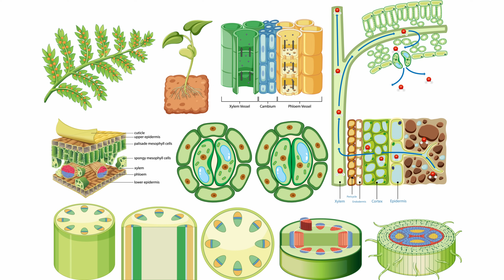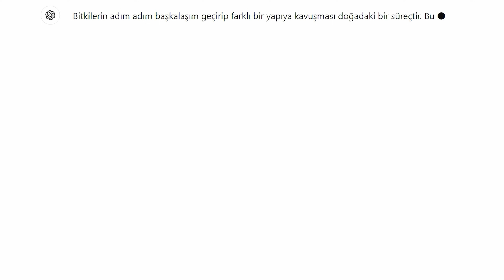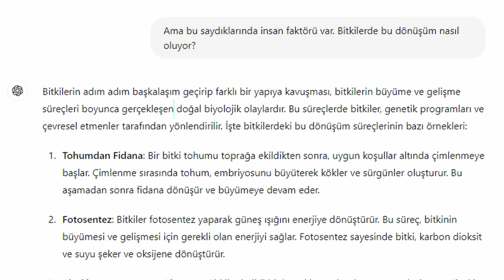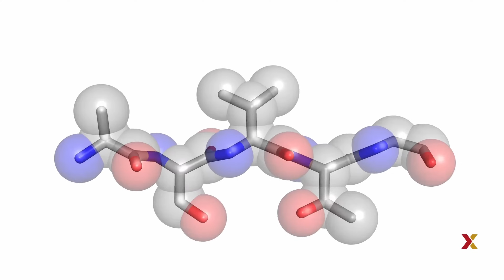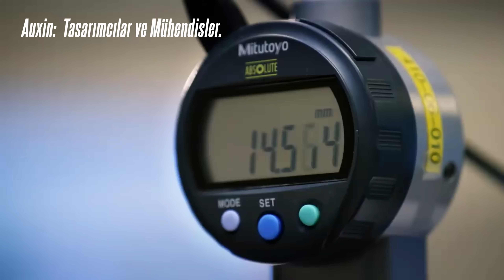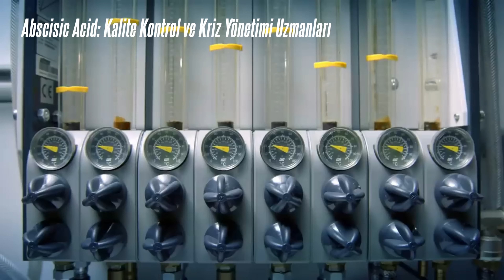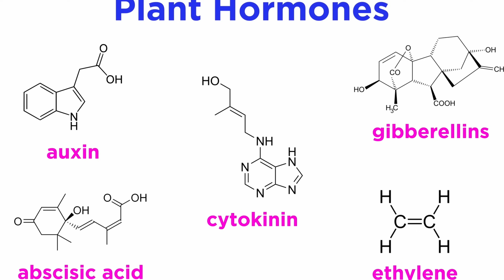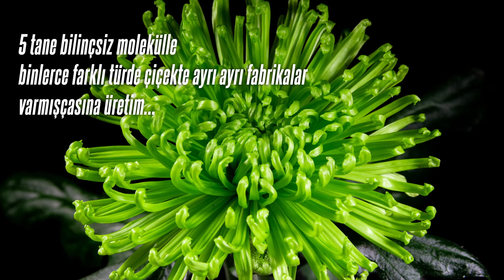Hormonların gizlediği sır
“Hormonların moleküler yapısı bu. Hepsi aynı malzemeden üretilmiş.
Hidrojen, Oksijen ve Karbon hepsinde ortak. Auxin ve Cytokinin’de bir de Nitrojen var.
Aynı atomlardan ama farklı bağlantı şekilleriyle 5 farklı hormon yaratılıyor.

Hormonların fonksiyonları şöyle:
“Auxin: Bitki hücrelerinin uzamasını organize eder, kök ve sürgünlerin büyümesini düzenler. Bitki yaralarının iyileşmesine yardım eder. Bitkinin ışık ve yer çekimine tepkilerini düzenler, büyüme yönünü belirler.
Cytokinin: Hücre bölünmesini ve büyümesini sağlar. Yaprakların yaşlanmasını geciktirir. Dişi çiçek üretimi düzenler. Aşırı sıcaklık ve hastalıklara karşı direnci artırır.
Gibberellins: Tohum çimlenmesinden, sürgünlerin büyümesi ve çiçeklenmeden sorumludur.
Etilen: Meyve olgunlaşmasını hızlandırır ve sonrasında yaprak dökülmesini sağlar. Gövdenin kalınlaşma miktarını düzenler.
Abscisic Asit: Tohum eğer toprağa ekilmemişse su kaybını azaltmak için çekirdeğin hava alma deliklerini kapatır. Çimlenmeyi durdurur. Kuraklıkta su kullanımını azaltır.

Şu sözcüklere dikkat!
Organize eder, düzenler, yardım eder, belirler, sağlar, geciktirir, düzenler, artırır, sorumludur, kapatır, durdurur, azaltır.
Bu kelimeler akılsız bilinçsiz molekülleri tanımlayabilir mi?”